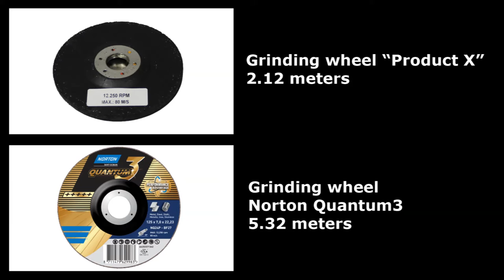Norton Quantum3 Lasts Longer: Pipe Grinding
In a pipe grinding application, Norton Quantum3 grinds for 60% longer than the competitor wheel for less downtime, process time and reduced process cost.